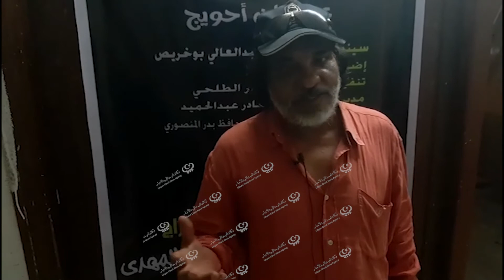الحفل الختامي لمونديال المونودراما المغاربي اون لاين في مسرح الغد بالبيضاءLCNA